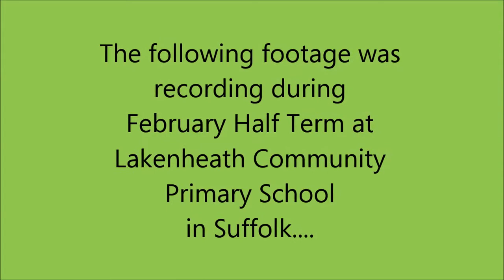Dinosaurs at Lakenheath!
Professor Smith (Palaeontologist) sends a video message to Fox class at Lakenheath Primary School, warning them of the recent dinosaur 'situation' and sharing the terrifying footage.